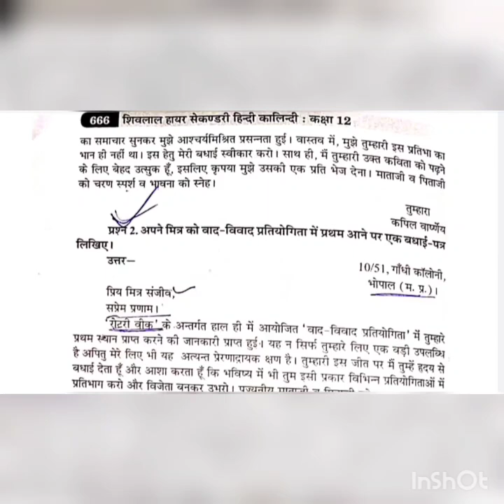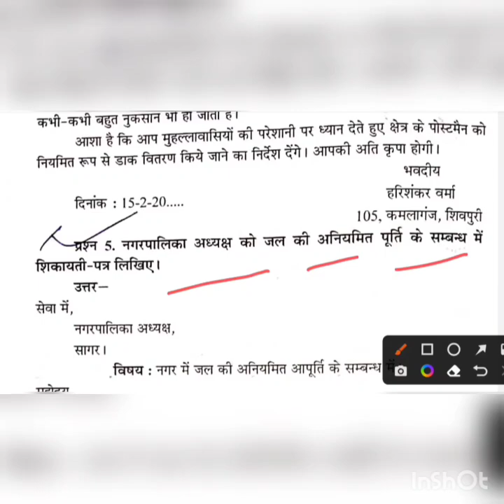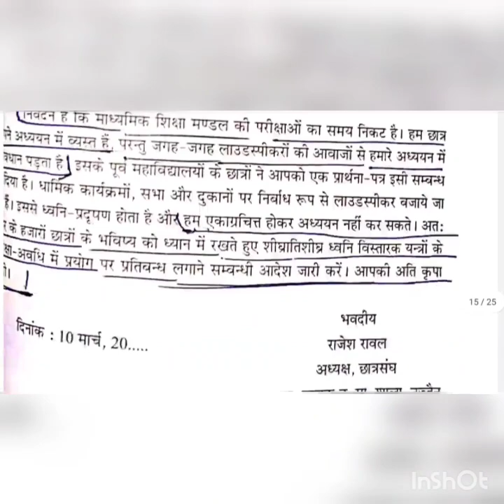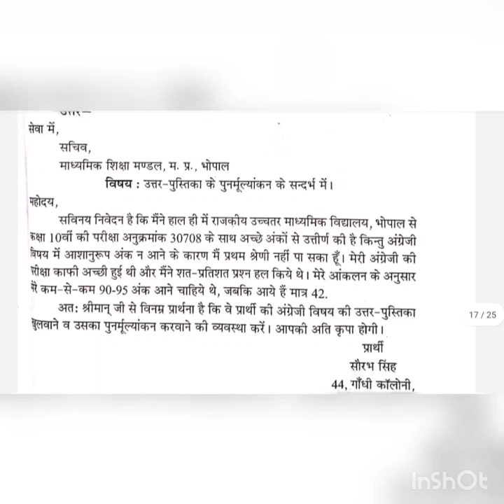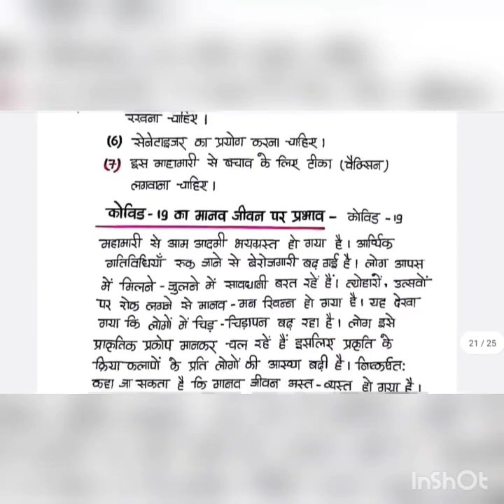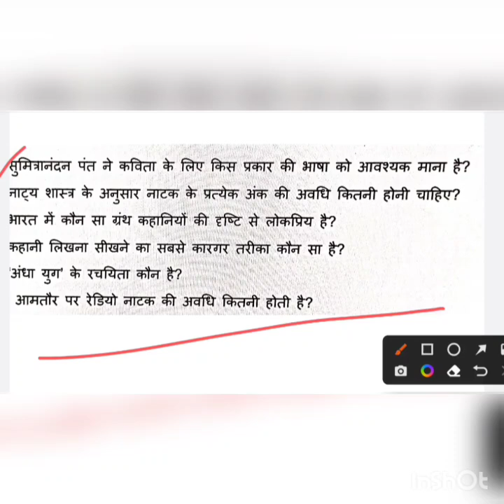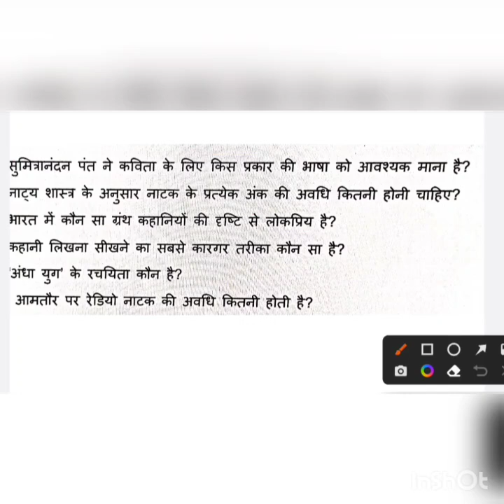एमपी कक्षा 12वीं हिंदी पेपर 2022 लीक / MP Board 12th Hindi varshik paper 2022 leak / mp 12th paper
mp board 12th class Hindi paper leak
mp board 12th class Hindi paper 2022 vayral
mp board 12th class Hindi original paper 2022
mp board kaksha 12vi hindi original paper 2022
mp board 12th Hindi final exam 2022
mp board kaksha 12vi hindi ka paper vayral 2022
12th class Hindi original paper 2022 mp board
mp 12th Hindi paper 2022
कक्षा-12-वार्षिक परीक्ष-पेपर-का-संपूर्ण-हल
class12-hindifullsolution
class12thannualpapermpboard 2022
class 12 MP Board vaarshik pariksha paper
kaksha 12 hindi vaarshik Pariksha paper MP Board MP board hindi ka paper 2022
class 12 hindi ka mahatva paper jo ki exam Mein aaega hindi ka paper jo ki exam mein aane wala hai 2022
hindi ka real paper 2022
hindi ka real paper MP Board class 12 2022
class 12 MP Board vaarshik pariksha paper new 2022
kaksha 12 hindi vaarshik Pariksha paper 2022  MP Board
MP board hindi ka paper class 12 hindi ka mahatva paper jo ki exam Mein aaega
hindi ka paper jo ki exam mein aane wala hai
hindi ka real paper 2022 mp board
class 12 MP board hindi real paper 2022
kaksha 12 hindi paper 2022 mp board
kaksha 12 hindi MP Board paper 2022
kaksha 12 hindi paper 2022 mp
kaksha 12 hindi paper vaarshik 2022 Pariksha paper
kaksha 12 vaarshik Pariksha paper 2022 mp
kaksha 12 vaarshik Pariksha paper 2022 mp board
kaksha 12 annual examination 2022 hindi
 kaksha 12 hindi annual exam 2022 mp board
kaksha 12 hindi annual paper 2022
kaksha 12 hindi annual paper
एमपी बोर्ड परीक्षा हिंदी पेपर उत्तर सहित
12वीं हिंदी पेपर वार्षिक परीक्षा 2022
12वें हिंदी पेपर भी बोर्ड परीक्षा 2022 मध्य प्रदेश वार्षिक परीक्षा 2022 कक्षा 12वी हिंदी का पेपर कक्षा 12वीं हिंदी का पेपर वार्षिक परीक्षा 2022 एमपी वार्षिक परीक्षा 2022 कक्षा 12वीं हिंदी वार्षिक 2022
मध्य प्रदेश वार्षिक परीक्षा 2022 कक्षा 12वीं हिंदी का पेपर
12th क्लास हिंदी पेपर वार्षिक परीक्षा 2022
एमपी वार्षिक परीक्षा 2022 कक्षा 12वीं हिंदी का पेपर kaksha 12 hindi varshik paper solution 2022
mp board
mp board class 12 hindi annual paper solution pdf download 2022
mp board annual paper solution 2022
12th class hindi varshik paper solution mp board
mp board hindi varshik paper solution 2022
12th class mp board class 2022
12th hindi varshik paper 2022
12th hindi varshik paper answer
hindi paper annual paper uttar 2022
kaksha 12vi ka hindi ka paper varshik pariksha 2021
kaksha 12vi annual paper 2022
वार्षिक परीक्षा बोर्ड पेपर कक्षा 12वी
hindi ka paper varshik
Kaksha barvi hindi ka paper 2022
annual exam class 12th hindi paper 2022
hindi paper class 12th annual exam 2022
hindi annual paper class 12th mp board
mp board class 12th hindi annual paper 2022
12th class Hindi original paper 2022 mp board